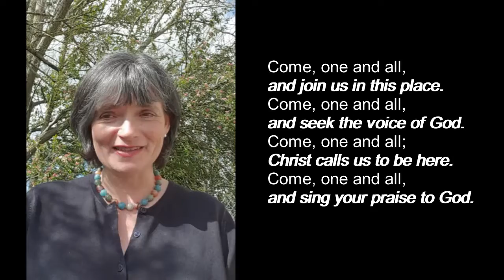May03 Call to Worship